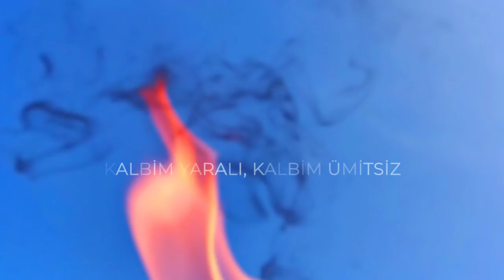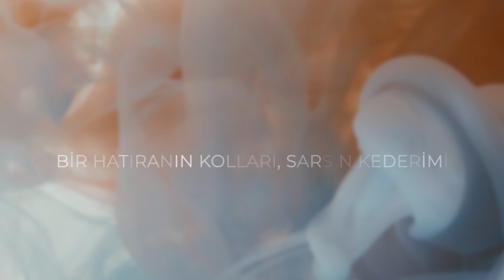Nuri Harun Ateş - Spente Le Stelle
Spente Le Stelle

Söz Yazarı & Besteci:  CAPDEVIELLE JEAN-PATRICK GASTON ANDRE , DI MURTA GASTONE, EMERSON VICTOR HARVEY
UNIVERSAL MÜZİK TAKSİM EDİSYON A.Ş.

Düzenleme: @ogundalka

Keman: @mertkemanc

Kapak görseli: @jelihan

Fotoğraflar: @tayfuncetinkaya1

Makyaj: @kardelenkaraytu

Lyrics video: @dogukansevenn